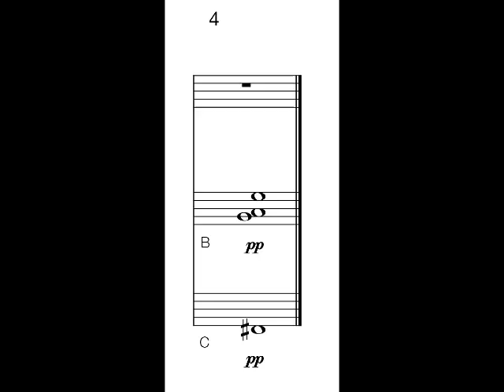Edward Lawes - St Mary's For Organ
Very short organ piece, harmony is a cryptogram of the title, St Mary's.